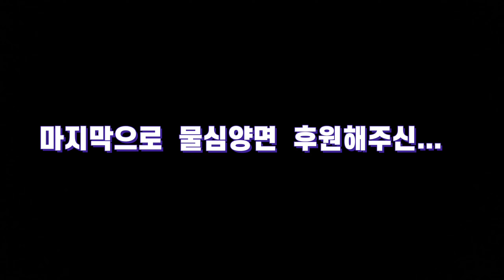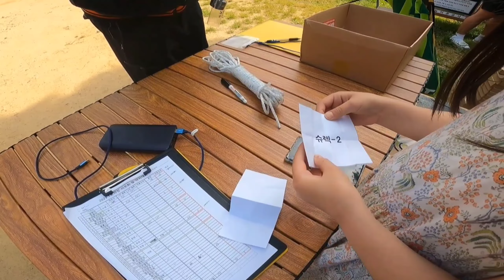1톤피싱 제2회 잉어향어 대물낚시 대회 영상 ☆ 2m ~ 초장대 24m 과연 승자는 ?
안녕하세요 욕심없는 자유입니다.
1톤 피싱 낚시이야기 스텝으로 인사드립니다...
모든분들이 좋은 마음으로 함께 해주셔서...
저에겐 잊지 못할 한폭의 아름다운 추억이 만들어진 것 같습니다...

대회 준비 및 진행에 함께 고생해주신...
지기님과 마곡어부님께 감사 말씀 드립니다

마지막으로...
많은 배려를 해주시고 대회를 도와주신 부림사장님께도...
진심어린 감사의 말씀을 드립니다...